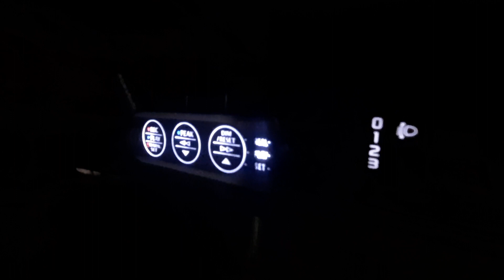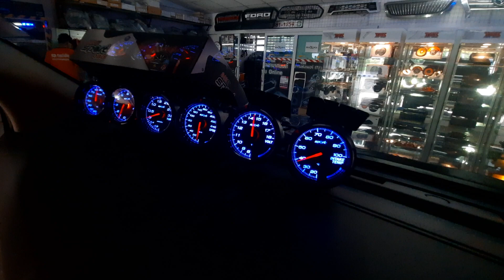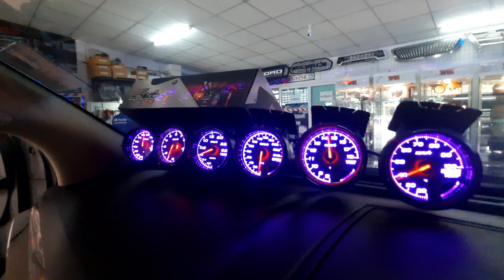All New D-max ติดตั้งเกจวัด 6 ตัว 248ST Sport Obd2